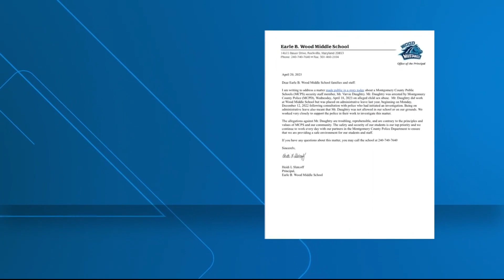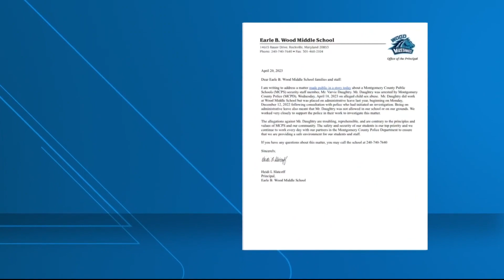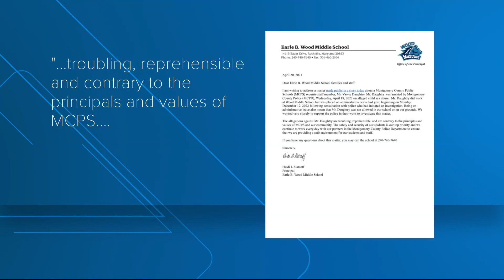Montgomery Co. Schools security guard on leave for showing explicit photos to student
The incident happened last year at Earle B. Woods Middle School.